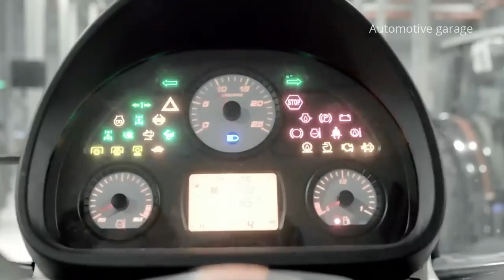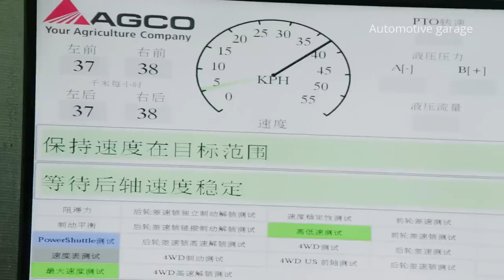Massey Ferguson Tractor Production Factory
the world of general knowledge and technology 1
the world of general knowledge and technology 2
the world of general knowledge and technology agadir
the world of general knowledge and technology answer key
the world of general knowledge and technology answers
the world of general knowledge and technology book
the world of general knowledge and technology chapter 1
the world of general knowledge and technology course
the world of general knowledge and technology definition
the world of general knowledge and technology doctype pdf
the world of general knowledge and technology download
the world of general knowledge and technology ebook
the world of general knowledge and technology edition
the world of general knowledge and technology english
the world of general knowledge and technology essay
the world of general knowledge and technology grade 4
the world of general knowledge and technology grade 6
the world of general knowledge and technology grade 7
the world of general knowledge and technology grade 9
the world of general knowledge and technology handbook
the world of general knowledge and technology history
the world of general knowledge and technology in arabic
the world of general knowledge and technology in morocco
the world of general knowledge and technology journal
the world of general knowledge and technology key
the world of general knowledge and technology keywords
the world of general knowledge and technology khan academy
the world of general knowledge and technology latest edition
the world of general knowledge and technology lecture
the world of general knowledge and technology libya
the world of general knowledge and technology magazine